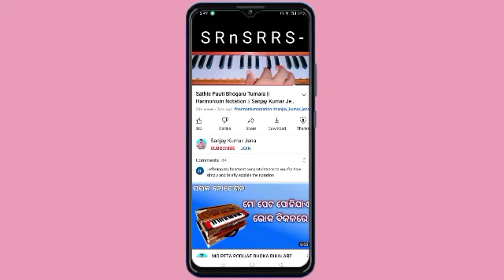ହେ ଫଗୁଣ ତୁମେ ଗଲା ପରେ ପରେ || HE FAGUNA TUME GALA PARE PARE || HARMONIUM NOTATION